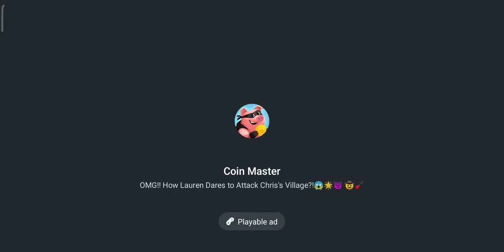Camelot-The King Of RealSteel Robo's